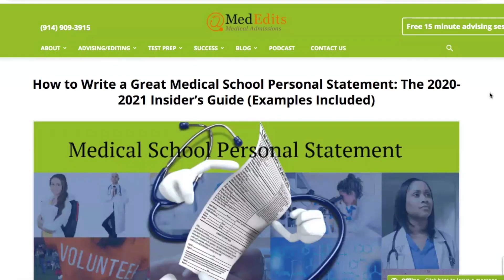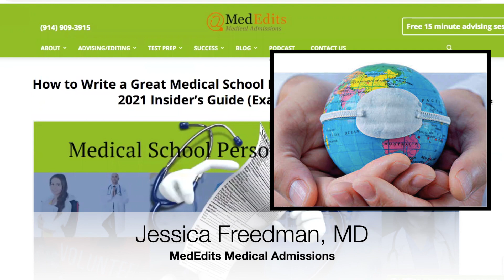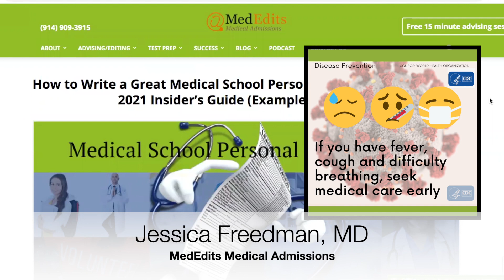Medical School Personal Statement and Coronavirus (COVID -19) | MedEdits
How to Write a Great Medical School Personal Statement: The 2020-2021 Insider’s Guide (Examples Included)

As the Coronavirus (COVID-19) pandemic sweeps the nation and the world, MedEdits’ goal is to serve as a centralized resource for premeds and medical school applicants to understand the overall impact COVID-19 is having on medical school admissions, the MCAT, and the medical school application process. Our primary concern at MedEdits is that everyone stay safe and work collaboratively to get through this stressful time together.

We anticipate that this admissions season will be a fluid process and the Association of American Medical Colleges, American Association of Colleges of Osteopathic Medicine will work with medical schools to determine the best course of action as the admissions season and the COVID pandemic progresses. Applicants and premeds will need to cope with a degree of uncertainty and flexibility as deadlines and requirements could change over the course of the year.

Coronavirus (COVID-19), Medical School Admissions and the MCAT: The Ultimate Guide

 A physician and former medical school admissions officer teaches you how to write your medical school personal statement, step by step. Read several full-length medical school personal statement examples for inspiration.
 Medical School Personal Statement Fundamentals
 Learn The 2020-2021 Medical School Personal Statement Prompts (AMCAS, TMDSAS, AACOMAS)
 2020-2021 AMCAS Personal Statement Prompt
 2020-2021 AACOMAS Personal Statement Prompt
 Medical School Personal Statement Examples and Analysis for Inspiration